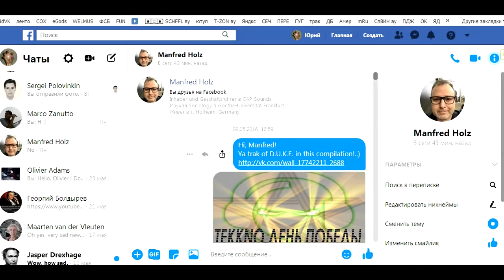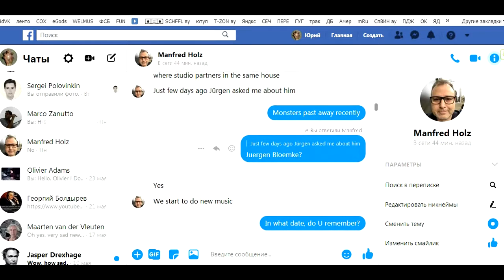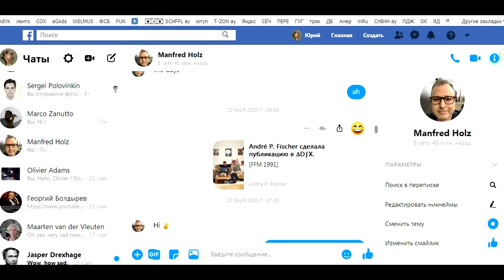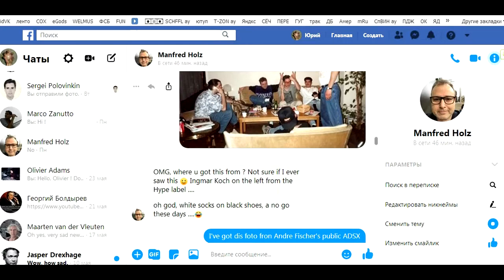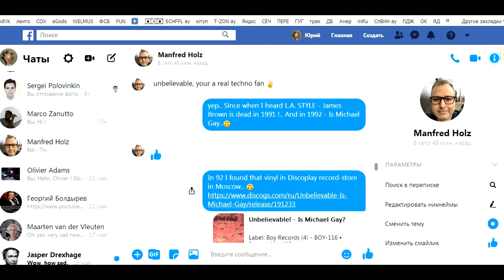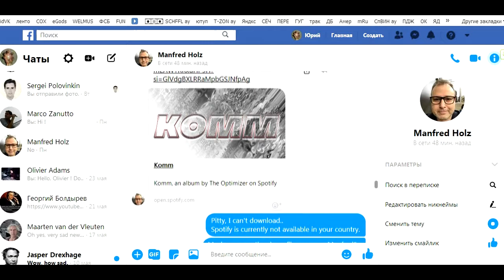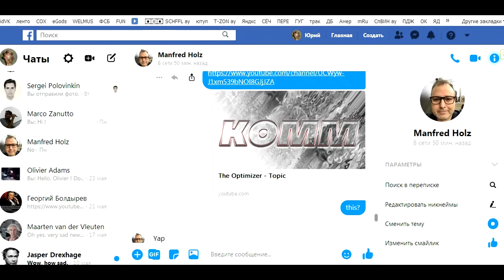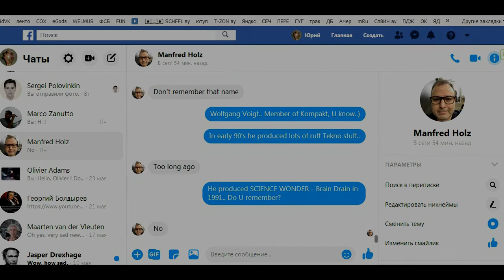Spctrd chat with Manfred ''Capony'' Holz (!Hype label) [2020] HD 720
В данном видео представлена моя переписка с отцом-основателем немецкого текнолэйбла !Hype, продьюсером которого является Манфрэд Хольц (в самом начале 90-ых Манфрэд (творческий псевдоним; Capony), в своей студии CAP-Sounds вместе со своими коллегами по Текно-цеху - Ингмаром Кохом, Михаэлем Бющнером и Юргеном Блёмке, ковал нетленные Acid-Tekno и Hardcore-Tekno Rave хиты, такие, как Is Michael Gay (as UNBELIEVABLE!), Why Kill Superman (as THE SUPERKILL), Escape From New York (as D.U.K.E.) и многие-многие другие.. Я познакомился с творчеством этой команды с 92-ом году, когда ко мне в руки попала виниловая пластинка проэкта UNBELIEVABLE! (Испанский прэсс сингла ''Is Michael Gay'' [1992] (c) 1992 BOY records).. С того момента я начал активно искать музыкальную продукцию студии CAP-Sounds, и были даже какие-то успехи.. Например, в 93-ем приобрёл сборник Techno Trax_volume 7 [1993], на котором был другой трэк Хольца и компании - проэкт THE SUPERKILL - Why Kill Superman [1993], тотально снёсший мне голову.. В том-же году мне достался сборник Tekknoboy [1992], на котором был трэк проэкта D.U.K.E. - Escape From New York [1992]. По прошествию длительного времени, я мало, чего ещё нашёл из их зубодробительной музыки, но с появлением интернэта, ситуация с поиском улучшилась.. А в 2010-ом году в соцсети Facebook я нашёл аккаунт Манфрэда и ряда других Текномонстров того Рэйв-периода.. Мы зафрэндились, и с тех пор любой вопрос не заставляет долго ждать ответа..
Respectroyd 2 Artlab Studios / CAP-Sounds crew:
Manfred Holz a.k.a. Capony, Juergen Bloemke a.k.a. Mr. Jay Be, Michael Buchner a.k.a. Michael L.L. Muman and Ingmar Koch a.k.a. Dzeta Walker.